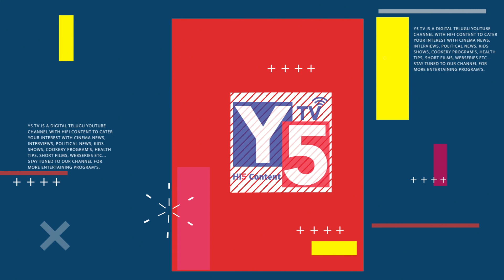EX MP Kavitha Emotional Speech After Losing in Nizamabad Lok Sabha | Dharmapuri Arvind | Y5tv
EX MP Kavitha Emotional Speech After Losing Nizamabad Lok Sabha Elections | Dharmapuri Arvind | Y5tv